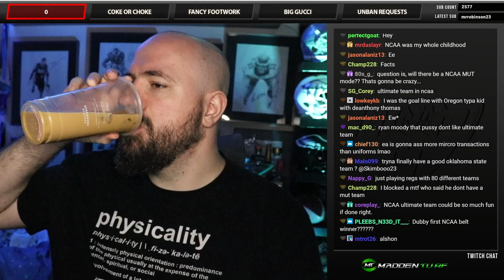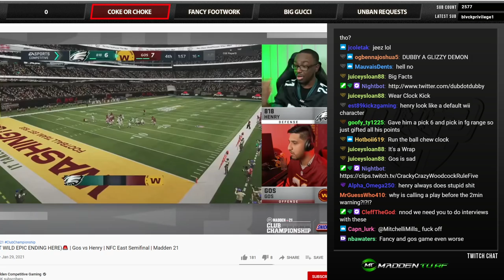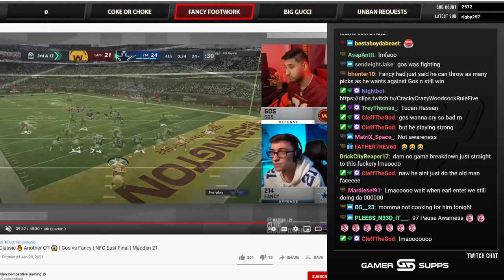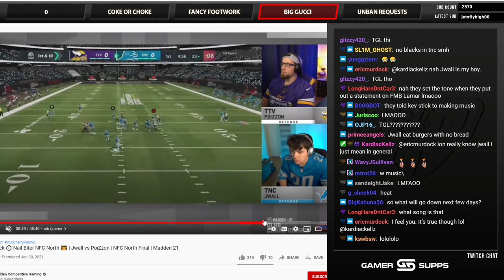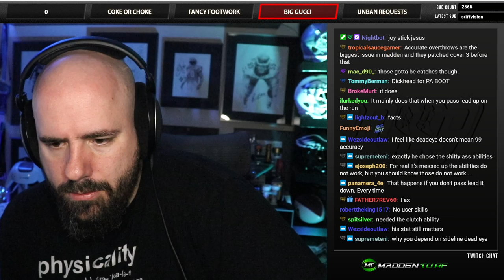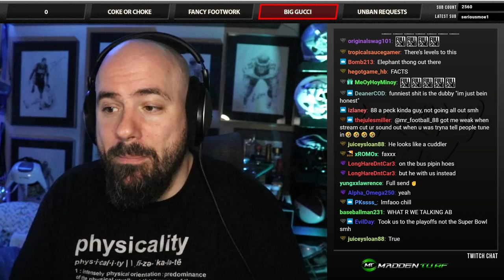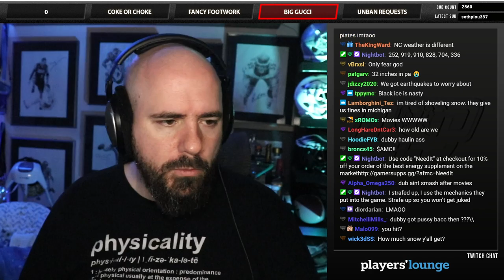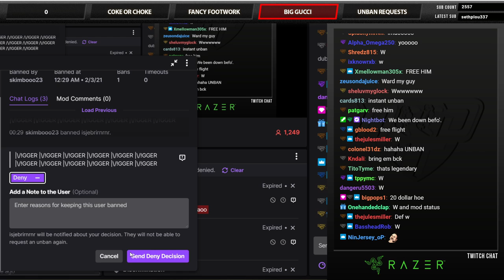NEED IT PODCAST - EPISODE 116 - "0"